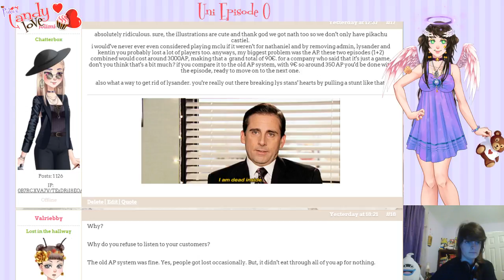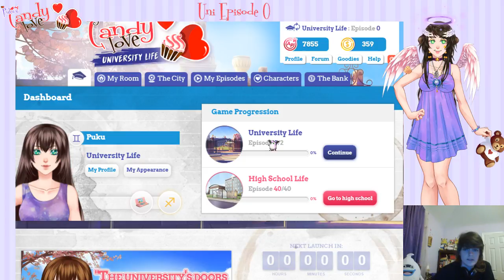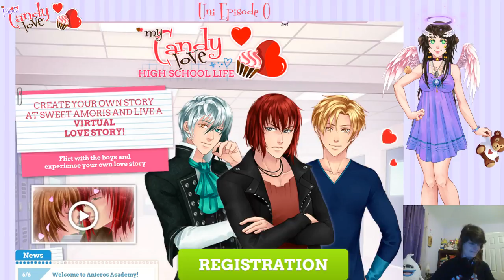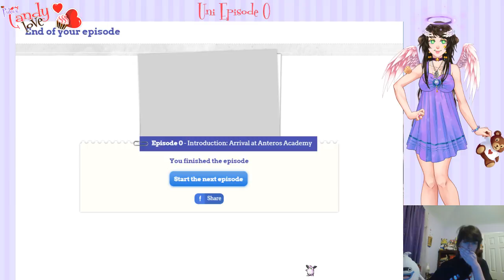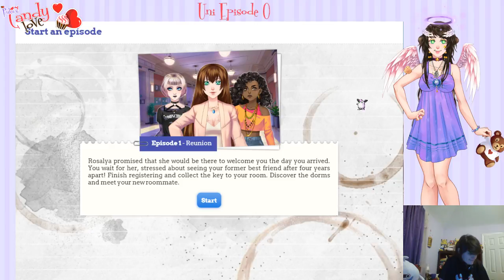[Live] Puku's Candy Love - University Life Episode 0 Demo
I'm playing the new sequel thing and trying out a first live stream. It's a hangout. *shrugs*